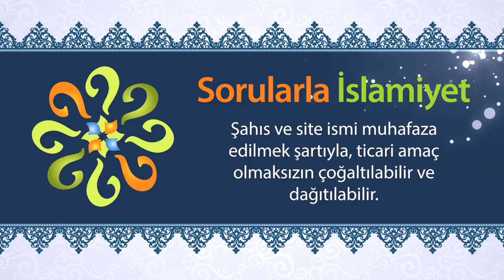Her şey en güzel şekilde yaratılıyorsa, genetik anormallikler nasıl açıklanabilir?